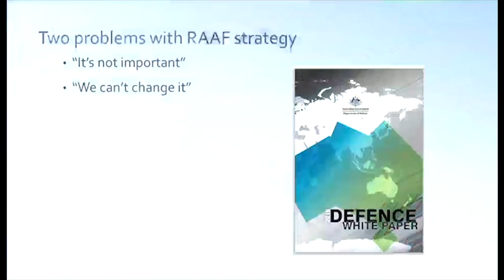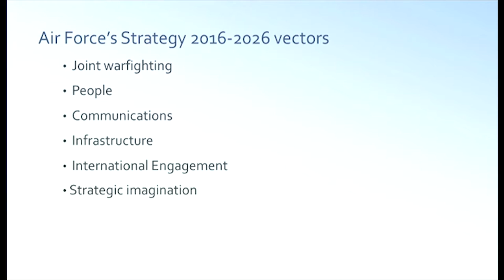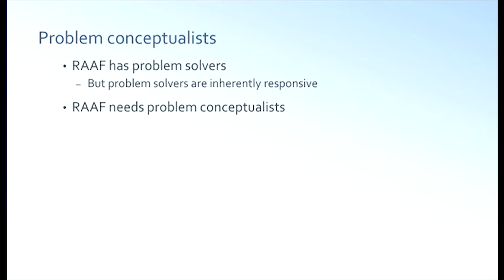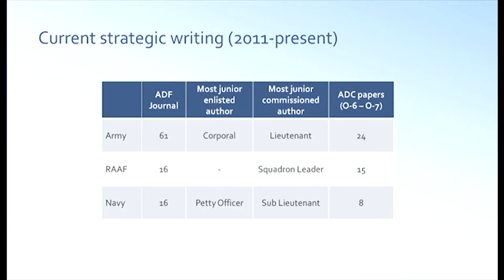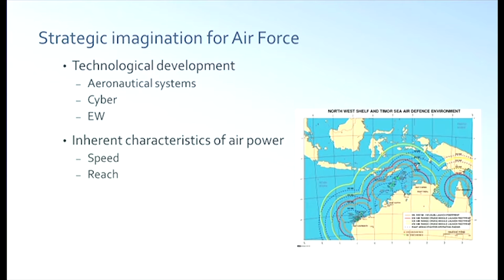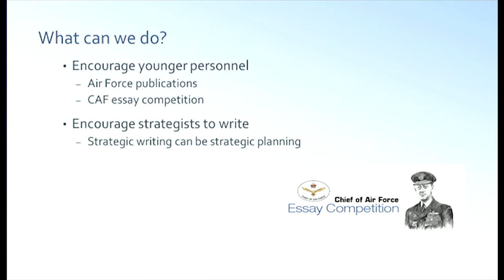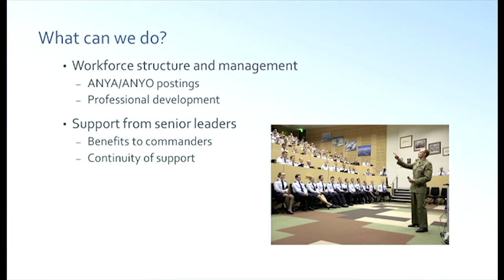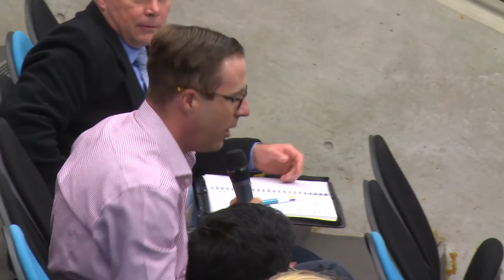Why the RAAF needs Strategic Imagination - PLTOFF Oliver Jiang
This seminar series, presented by The Australian Centre for the Study of Armed Conflict and Society (ACSACS) with the Royal Australian Air Force Air Development Centre.
honours the contributions of Air Marshal Sir James Rowland, the first engineering officer to serve as Chief of the Air Staff (1976-79) and a major contributor to Australian thinking on the strategic use of air power. The specific aim of the seminars is a broadened understanding of the origins, evolution, application and depiction of air power in the national interest.
The seminar brings together air power practitioners and academics, and wider Service, governmental and industry parties interested in the utility of air power. Some of the themes to be explored include: The Strategic Dimension of Air Power in Securing the Nation; Future Force Structures; Emerging Air Power Threats; the Ethics of Air Power; Air Force Culture and the Application of Air Power; Technology and the Evolution of Air Power; the Navy, the Army and Air Power; Space and Cyber Power; the Dynamics of Developing Air Power Doctrine.

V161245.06